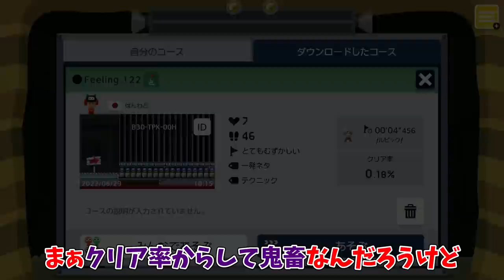これでPかPOW発動させたら即終了は謎過ぎるwww『マリオメーカー2』